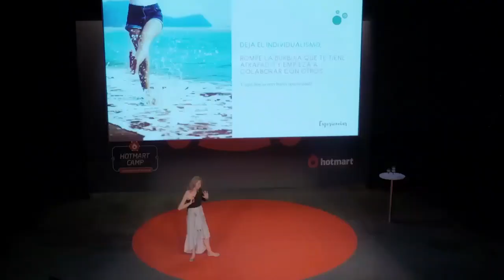PODCAST EXPERIENCIAR Aitor Ojeda The Health Dealer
Bienvenida/o al podcast de Experienciar. Hoy hablo con Aitor Ojeda y lo que cuenta seguro te hará reflexionar sobre cosas que tal vez ni te habías planteado sobre el deporte o la alimentación, o tal vez sobre cómo montar un negocio on line.

Aitor Ojeda es un deportista apasionado, estudió Ciencia de la Actividad Física y el Deporte, y ha destacado en la practica de diferentes modalidades deportivas, consiguiendo destacar principalmente en Vela, Aikido o Bodyboard, llevándole incluso a obtener los mayores reconocimientos y presencia en medios especializados. Esa filosofía de vida le ha llevado a entender muy bien los mecanismos de motivación y superación de las personas, para trasladarlos a la faceta profesional y poder transmitir a sus clientes la motivación necesaria para ayudarles a conseguir sus objetivos

- El otro libro que nombraba era " La actitud mental positiva" de Napoleon hill y W. Clement Stone

En este cuarto capítulo hablamos de salud, empezar a hacer deporte, alimentación, y muchos más temas que serán de tu interés, te sorprenderá y seguro que alguno de los grandes consejos que nos deja te será de utilidad.

Este es el podcast de Experienciar está especialmente creado para mentes emprendedoras que quieren conectar, y brillar. Porque estás buscando hacer las cosas diferentes y conseguir lo que te propones.Soy una entrevistadora novata, pero dame tiempo que aprendo rápido , )

El contenido lo tendrás también disponible en formato audio podcast en todas las plataformas disponibles.Si eres más de escuchar.

Y por favor compártelo con todas esas personas que creas que le puede interesar o aportar o deja un comentario debajo sobre qué te ha parecido.

GRACIAS!!
Si quieres saber más sobre Experienciar y qué puede hacer por ti para conectar tanto en tu parte personal como empresarial, mira aquí:

S O B R E Joanna y Experienciar:
Hola! Soy Joanna.Creadora de Experienciar. Emprendedora, Speaker, Conectora, Escritora y Experta en estrategias de negocio on line y networking para conseguir sueños tanto personales como profesionales mediante masterminds y desarrollo de mentalidad de éxito para conseguir lo que te propongas sin desfallecer y motivado.Para lo que necesites estoy a un

Muchas gracias por pasarte por mi canal! Me hará una ilusión tremenda que dejes tu comentario aquí abajo contándome qué te ha aportado.

Espero que te guste! Joanna